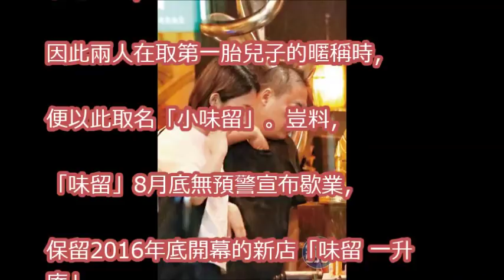收掉「以柯以柔取名」餐廳 老公開新店爆偷腥女員工